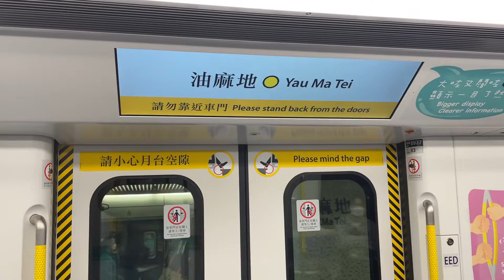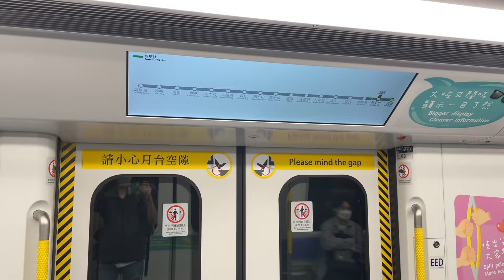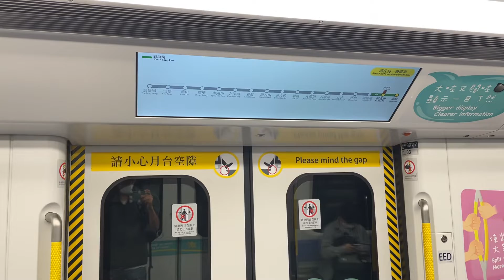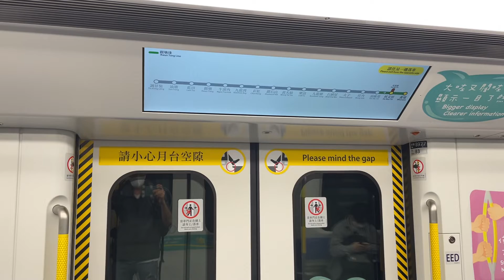MTR Q-Train (A753-A754) CRRC Qingdao Sifang, Yau Ma Tei Station➡️Ho Man Tin Station (Kwun Tong Line)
The MTR Urban Lines Vision Train (simplified Chinese: 港铁市区线愿景列车; traditional Chinese: 港鐵市區綫願景列車; also named MTR CRRC Qingdao Sifang EMU, also known as Q-Train) is a new rolling stock ordered by MTR Hong Kong in July 2015. They are expected to begin replacing all of the aging Metro-Cammell EMU (DC) trains starting at the end of 2022. The order currently consists of 744 cars (93 trainsets). This train gradually entered service in 27 November 2022.